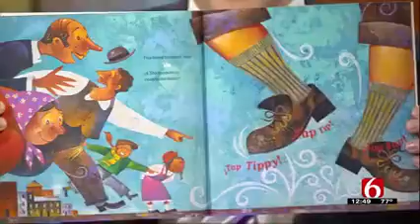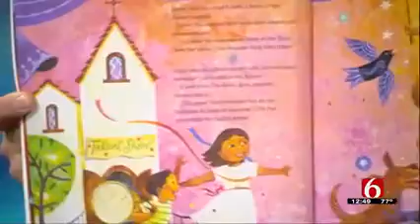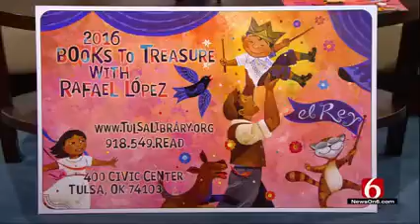KOTV Ch. 6 Noon Show Features Books to Treasure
Thank you to Ch. 6 for previewing 2016 Books to Treasure.